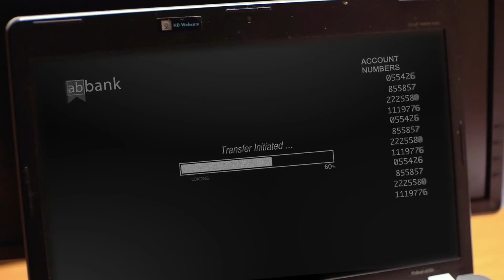فتحي اقتحم البنك عشان يوصل للي هو عايزة .. شوفوا عمل ايه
ﺇﺧﺮاﺝ: محمد حمدي
ﺗﺄﻟﻴﻒ: حسام موسي
انتاج: محمد فوزي